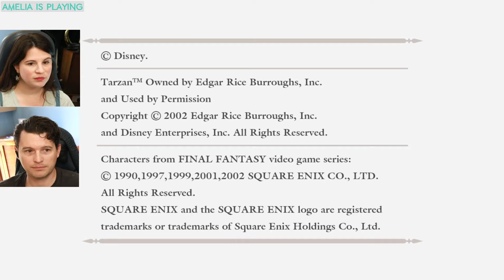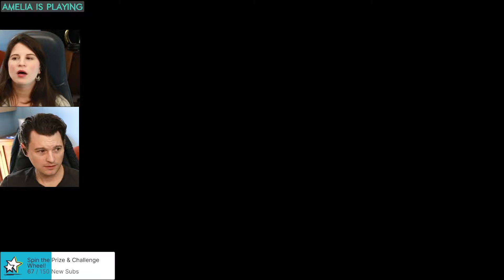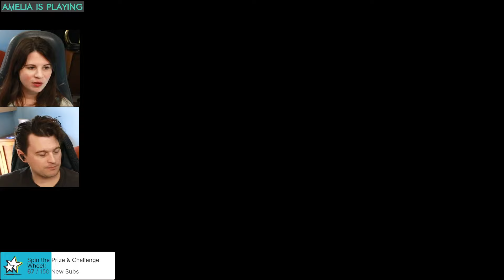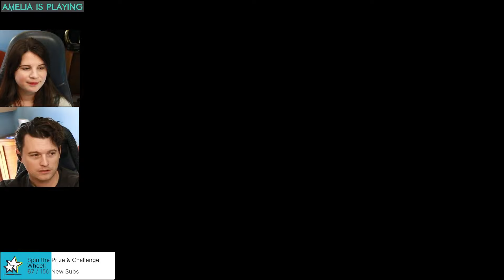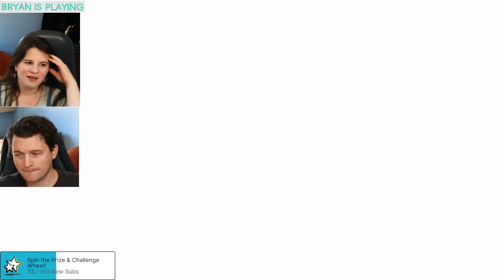#5 Kingdom Hearts HD 1.5 Remix w/ Bryan & Amelia of Dechart Games